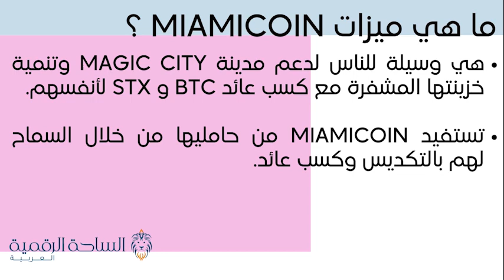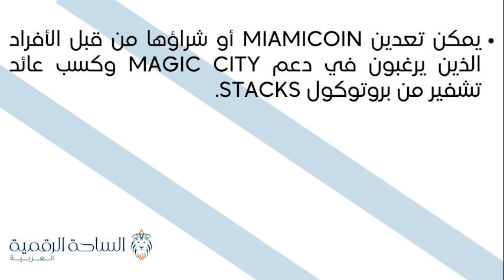MIA / MiamiCoin العملة الرقمية